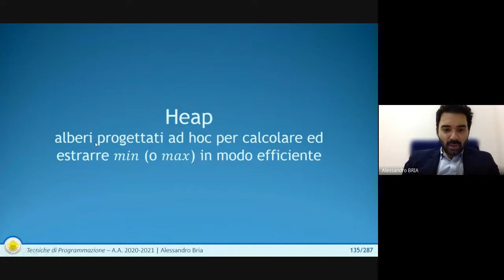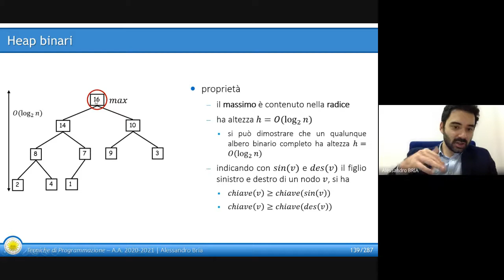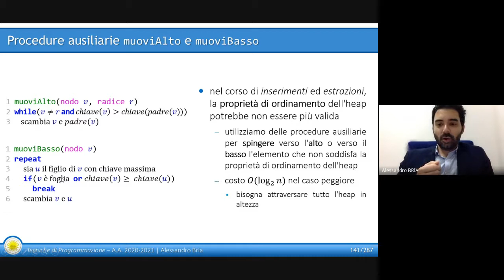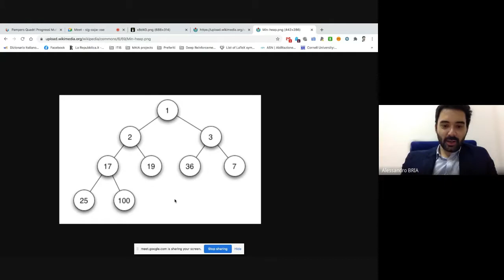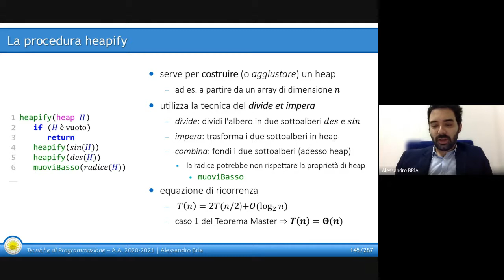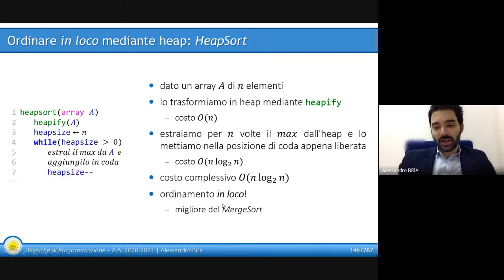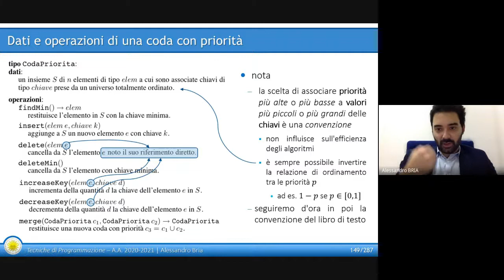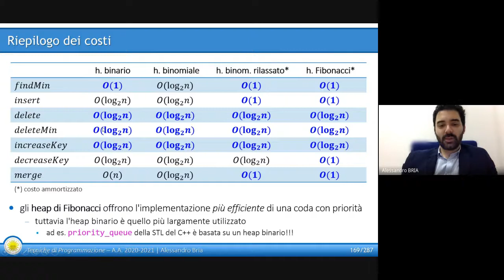Lezione 42 Heap binari e Code con priorità